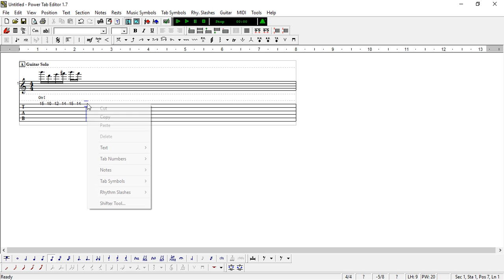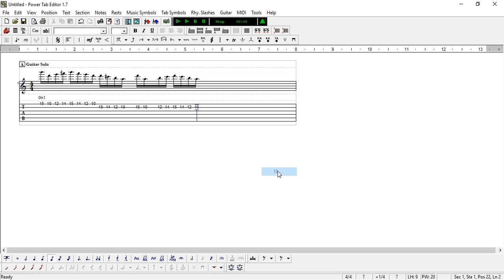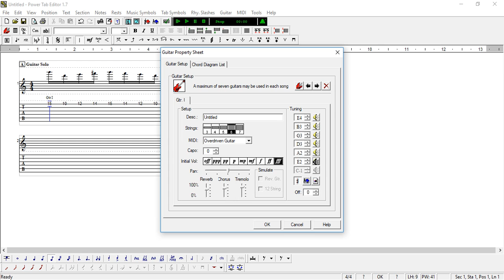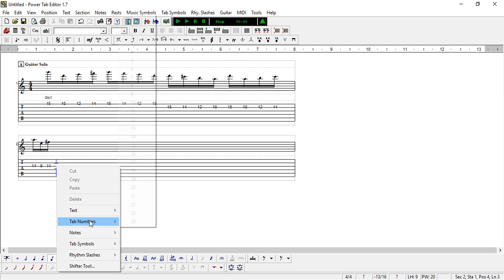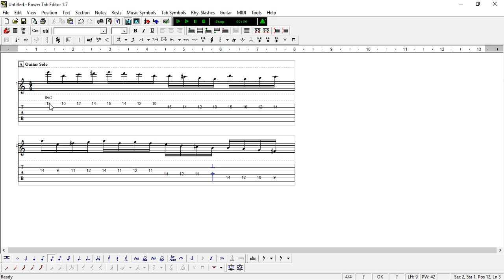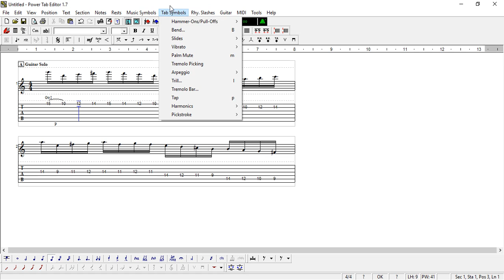Voltra Buzzworth Music Academy- stage 2 writing guitar solos with powertab editor